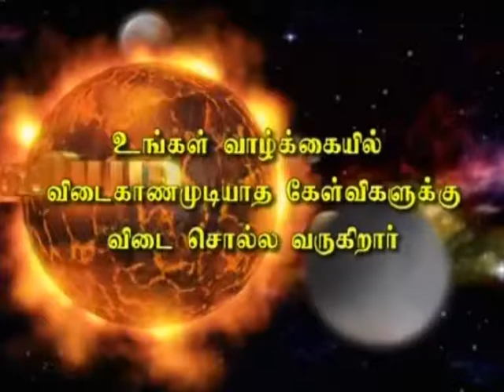Jaya TV Election Results 31-01-2013 | Astrologer Jothida Sathguruji Mehro R.Ramesh Kanna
An Enlightened Mystic Through His Own Birth Horoscope.
He is unique in astrological field. He is the one and the only astrologer
to successfully predict the Tamilnadu Election Results live in JAYA T.V. on the results day  well before counting started in the years 2011, 2014, 2016.

1. Preparation: தயாரிப்பு, முன்னேற்பாடு, ஆயத்தப்படுத்துதல்.
2. Purification:சுத்திகரிப்பு, தூய்மையாக்கல், தூய்மைப்படுத்துதல்.
3. Perfection: நிறைவு, முழு நிறைவு, முழுமையாக வாழ்வு தரும் அனைத்தையும் ஆனந்தமாக அனுபவிப்பது.

1. Basic Astrology Therapy Class   Duration – 6 Months.

2. Basic Plus Advanced Astrology Therapy Class    Duration – 18 Months.

3. Enlightened Astrology  Therapy Class      Duration – 36 Months.

JOTHIDA SATHGURUJI MEHRO - The One and Only Historical Hatric Success Astrologer In India.

Is unique in astrological field, He is one and the only astrologer with Hatric of success in predicting the massive victory of ruling party in Tamil Nadu General election in the years 2011,2014,2016, live in Jaya TV on the results day well before counting started.